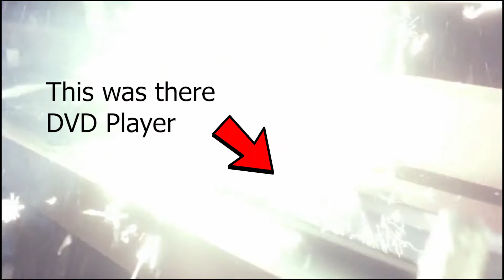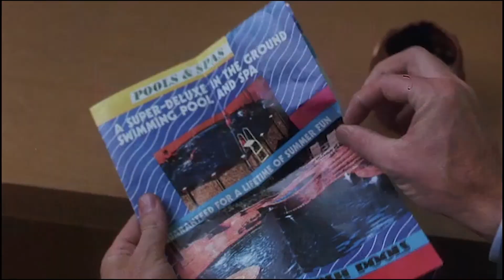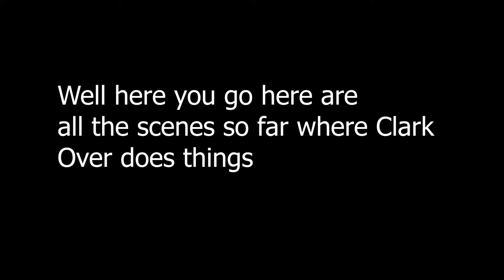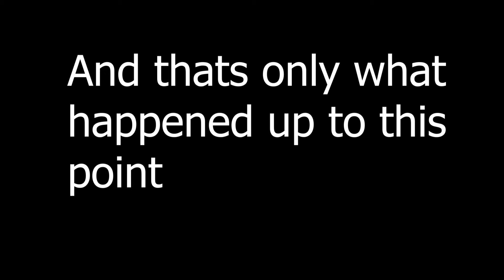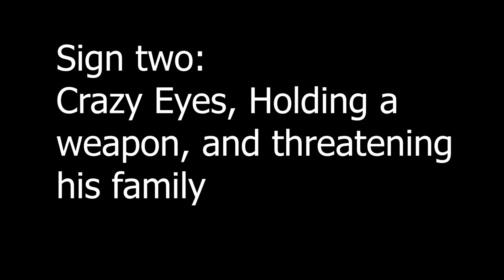Clark Griswold is a Sociopath | Micah Reviews Christmas Vacation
I love a good Christmas movie but what makes this movie so different from other Christmas movies? Why is a stupid hillbilly so funny? And why is Clark showing signs of being a sociopath? That's what I try to figure out today as I review Christmas Vacation.

Christmas Vacation coming out in December 1, 1989 and directed by Jeremiah S. Chechick is about how As the holidays approach, Clark Griswold (Chevy Chase) wants to have a perfect family Christmas, so he pesters his wife, Ellen (Beverly D'Angelo), and children, as he tries to make sure everything is in line, including the tree and house decorations. However, things go awry quickly. His hick cousin, Eddie (Randy Quaid), and his family show up unplanned and start living in their camper on the Griswold property. Even worse, Clark's employers renege on the holiday bonus he needs.

If you want to see better content and more videos then hit that subscribe button and click that bell 🔔 to be notified of all my content and I hope to see you in the next review.